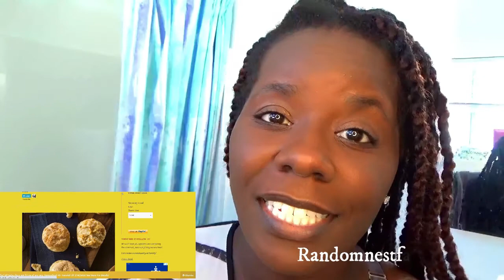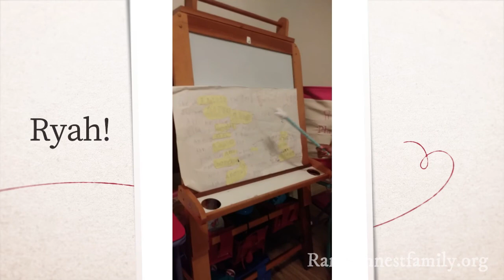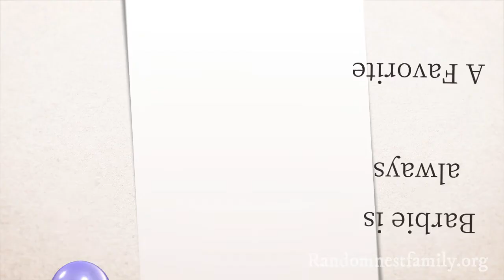A Twin Birthday | Double Trouble | Randomnestfamily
It's our twins birthday, come see what they did to celebrate!

Shop link below
The pink curtains

We love our viewers!
This helps our YouTube presence grow, and we can inspire more people.
We really appreciate you coming to see our video and supporting us.
We have opened up for Homeschool Consultations Now!

Shopping through our Amazon store on our website helps support our homeschool and allows us to spill over to help another.

For much more than we can put on YouTube
*Blogs
*Recipes for Large Family cooking
*And many more extras.
Do you have a prayer request, or need salvation? We are here for you!
Live INSPIRED:
COOK WITH US!